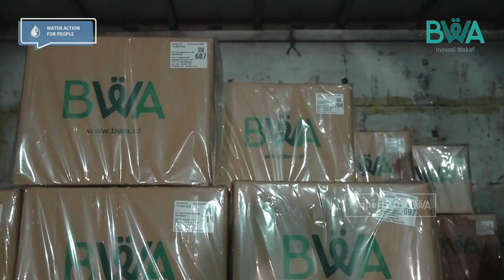20.000 Al-Qur'an Siap Diantarkan untuk Muslim Sulawesi Utara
Alhamdulillah di bulan ini, 20.000 Al-Qur’an siap dikirim untuk saudara muslim kita di Sulawesi Utara. Dari jumlah ini, 10.000 merupakan Al-Qur’an mushaf dan 10.000 lainnya Al-Qur’an terjemahan.

Mohon doanya, Sahabat semoga proses pengiriman dan distribusi dapat berjalan dengan aman serta tanpa kendala. Insya Allah Al-Qur’an yang diberikan akan membuat saudara kita gembira menerimanya dan bermanfaat dunia akhirat.

Insya Allah kegembiraan ini juga akan berlanjut di tahap distribusi Al-Qur’an yang akan datang. Karena masih banyak yang belum memiliki Al-Qur’an, BWA tidak akan berhenti untuk mengajak semua kalangan menolong saudara kita yang membutuhkan di Sulawesi Utara.

Transfer wakafmu ke sini:
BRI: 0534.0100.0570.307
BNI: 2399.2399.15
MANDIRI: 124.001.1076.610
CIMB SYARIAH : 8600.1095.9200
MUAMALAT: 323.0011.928